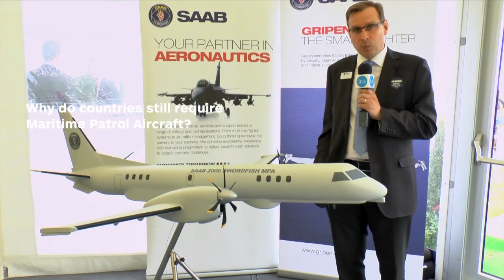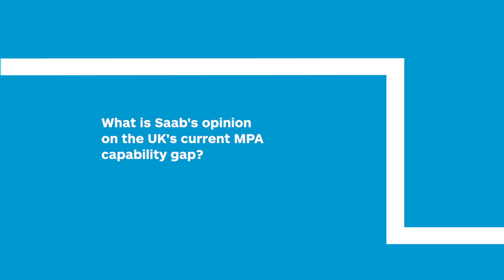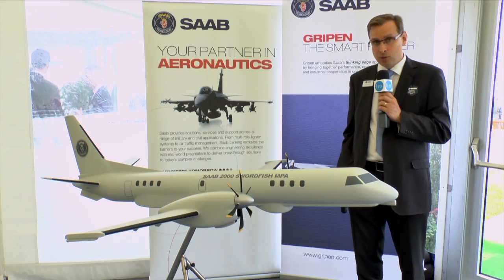Farnborough Air Show 2014 IHS Jane’s speaks to Saab on their Maritime Patrol Aircraft capabilities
Farnborough Air Show 2014 IHS Jane’s speaks to Saab on  their Maritime Patrol Aircraft capabilities and the UK’s current capability gap